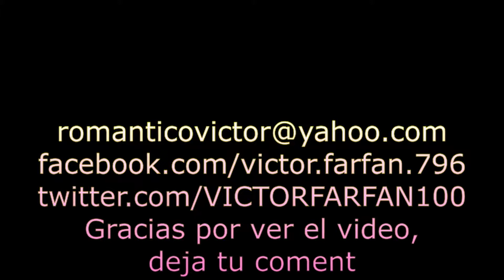MIRIAN HERNANDEZ "ERES" HD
MIRIAN HERNANDEZ ERES, Una melodía fantástica de una de las mejores cantantes del mundo disfruten esta canción.